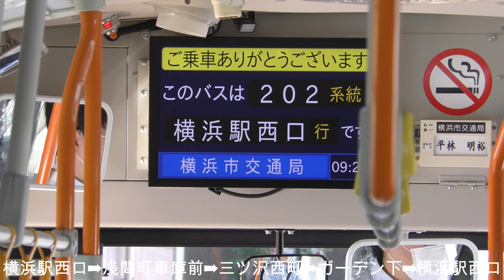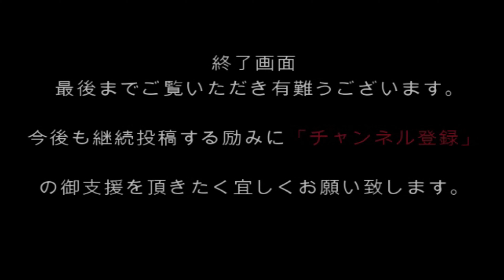後方展望映像：横浜駅西口202系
横浜市バスで横浜駅西口202系循環路線の「後方展望映像」です。ビデオカメラを少しセンター寄りに角度を付けて撮影しました。